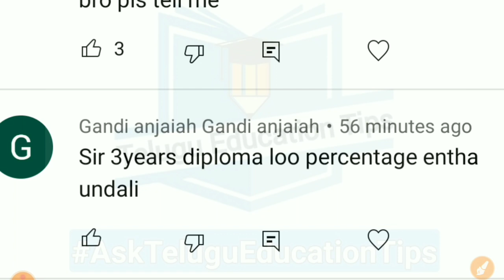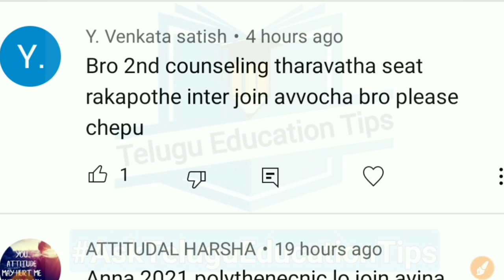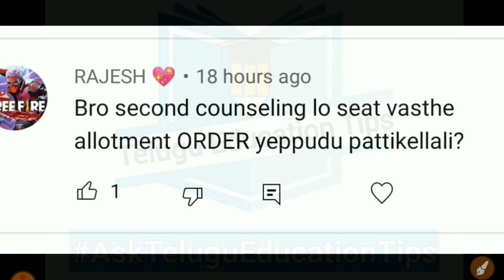AskTeluguEducationTips Series Episode 84 students asked doubts answered in 14/11/21 in telugu